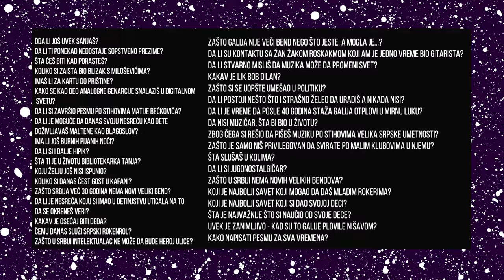RULET SA ZVEZDAMA 10.02.2018 NENAD MILOSAVLJEVIĆ NEŠA GALIJA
RULET SA ZVEZDAMA

Potpuno novi i originalni format koji gledaocima nudi zabavu i uzbuđenje u razgovoru autora sa poznatim gostima. I to bez zabranjenih tema. Jer, pitanja na koja će gosti odgovoriti zavise isključivo od toga na koje polje kuglica ruleta padne.

U konceptu figuri?u  :

1 IGRA

2 IGRAČA

36 BROJEVA

36 PITANJA

Rulet sa zvezdama  je televizijski format u kome ,zapravo, najvi?e dobijaju - gledaoci!

Autor i voditelj: Aleksandar Sa?a Ignjatović

Emitovanje: Subotom